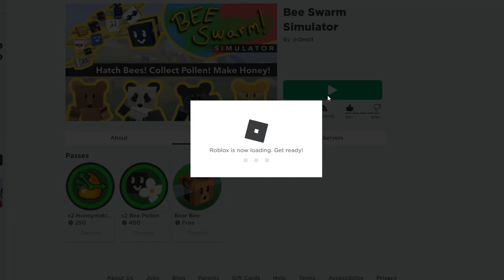FREE Bear Bee 🎁 in Bee Swarm Simulator (Surprise)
Are you gonna claim this?
ඞSubscribe for more memes/tips/boosts and more!ඞ